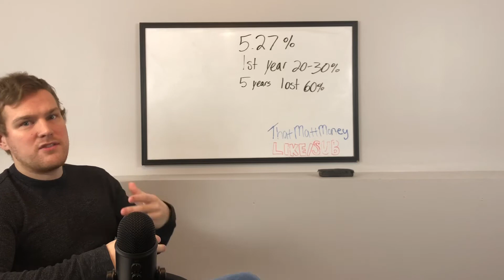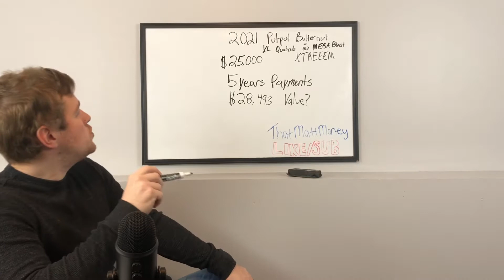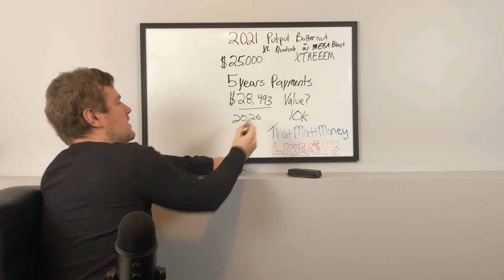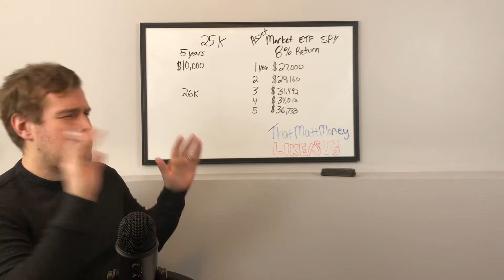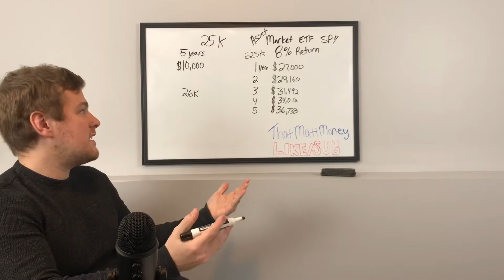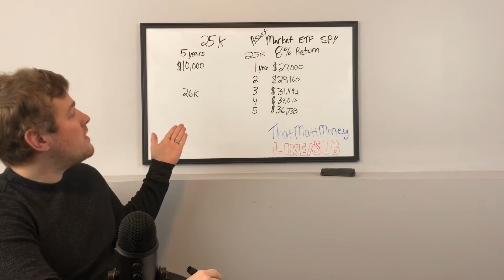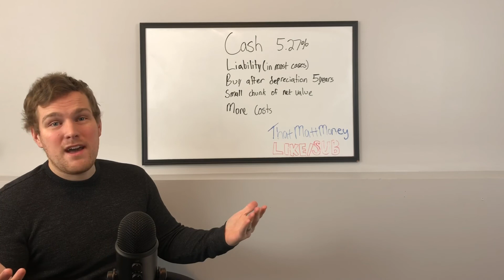CAR PAYMENTS are KILLING your WEALTH!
Why car payments are destroying your potential to make money! How cars are liabilities and not a proper place to store net wealth.